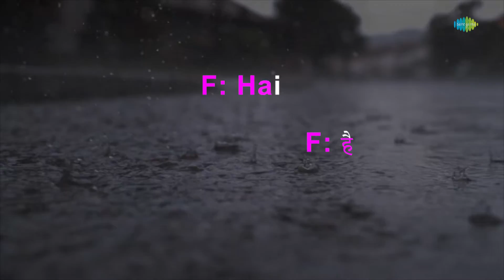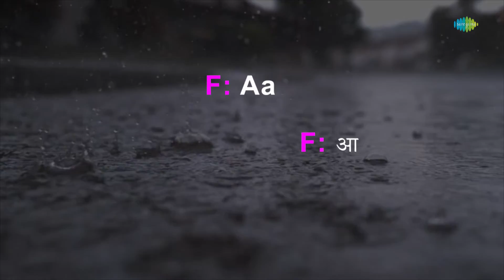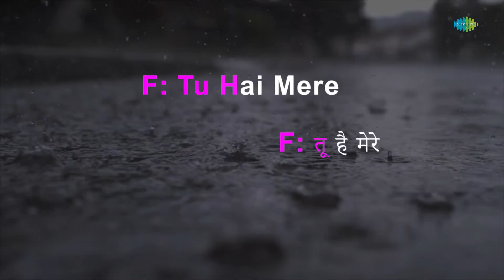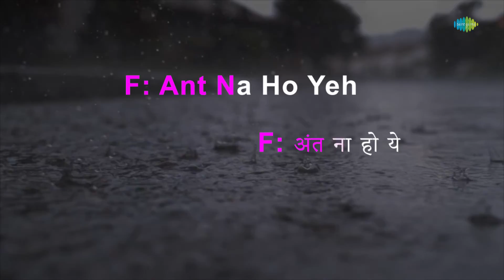Sawan Aaye Ya Na Aaye | Karaoke Song with lyrics | Asha Bhosle, Mohammed Rafi | Naushad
Sing to this karaoke song "Sawan Aaye Ya Na Aaye " with lyrics by Asha Bhosle, Mohammed Rafi.

Credits:
Song: Sawan Aaye Ya Na Aaye
Album: Dil Diya Dard Liya
Artist: Asha Bhosle, Mohammed Rafi
Music Director: Naushad
Lyricist: Shakeel Badayuni